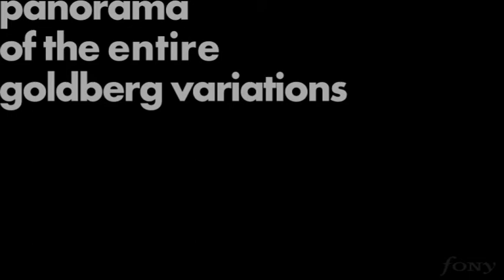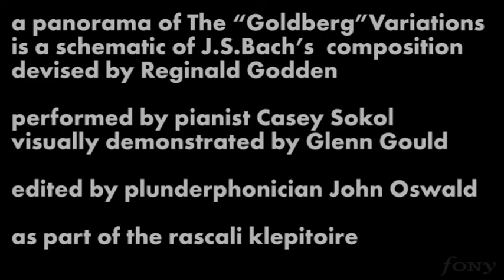plunderphonics — Glenn Gould demonstrates a panorama of the Goldbergs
a panorama of The “Goldberg”Variations
is a schematic of J.S.Bach’s  composition
devised by pianist Reginald Godden
performed by pianist Casey Sokol
visually demonstrated by pianist Glenn Gould
edited by plunderphonician John Oswald
as part of the rascali klepitoire